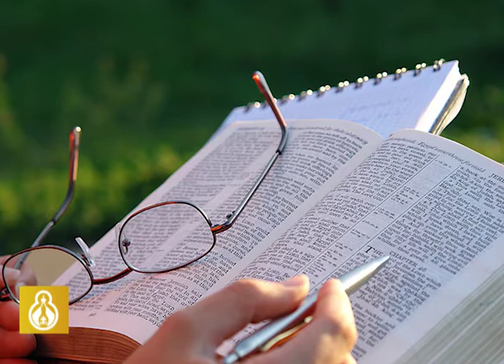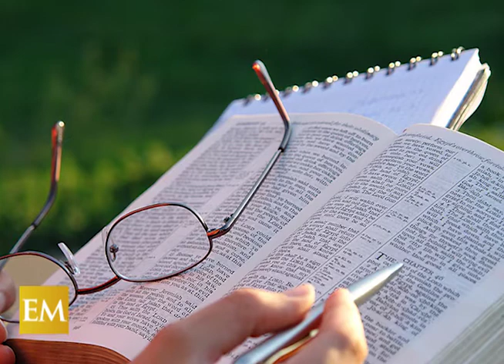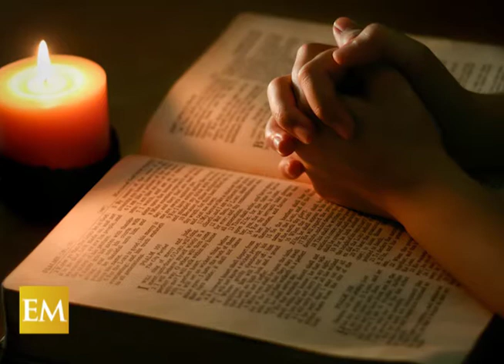PALABRA VIVA - LA PALABRA SE ESTUDIA Y SE ORA